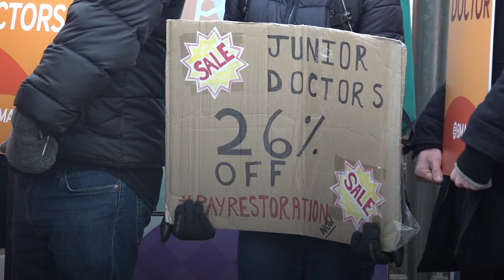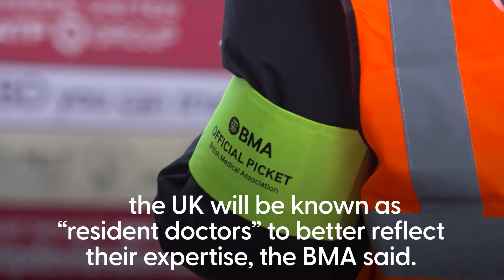Junior doctors accept pay offer to end strikes in England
Junior doctors in England have voted to accept a Government pay deal worth 22.3% on average over two years, bringing their long-running dispute to an end.

The British Medical Association’s junior doctors committee in England accepted the Government’s offer, with 66% of junior doctors voting in favour of the deal, the BMA said.